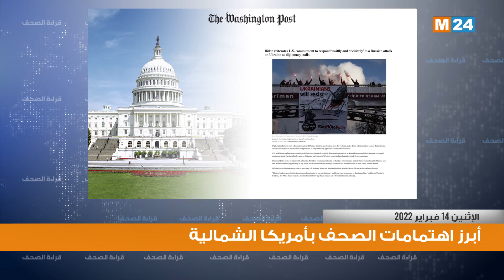قراءة في أبرز اهتمامات الصحف بأمريكا الشمالية